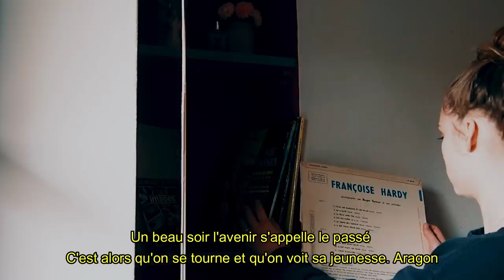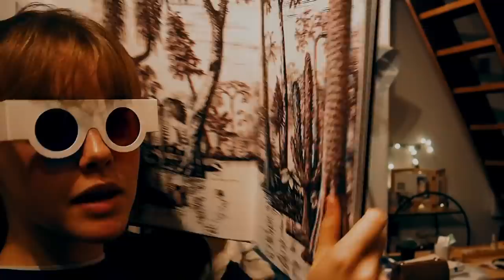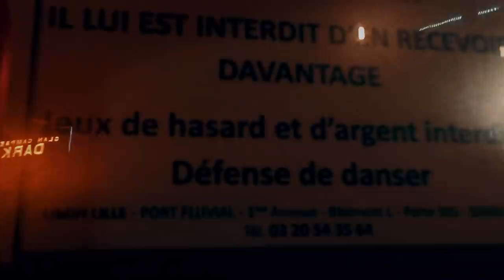AU BON VIEUX TEMPS / WEEKLY VLOG EPISODE 34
Mon matériel :
ma caméra

Et MOI?

-Rouen